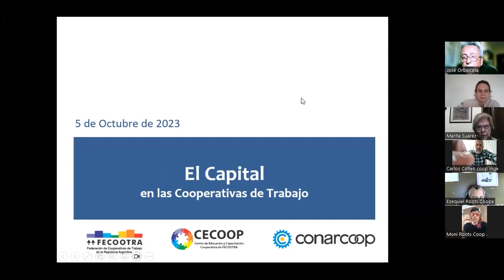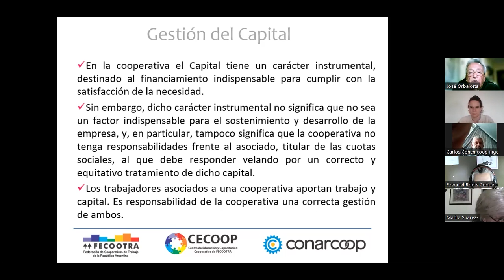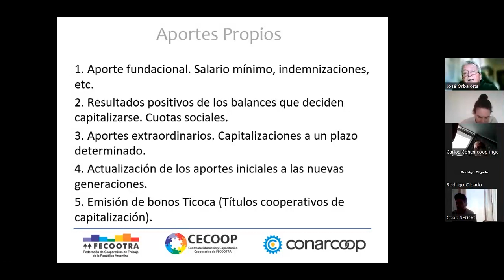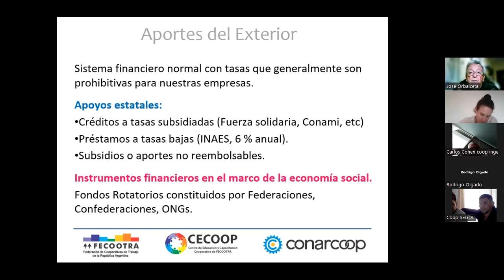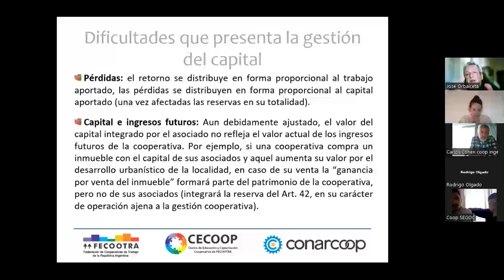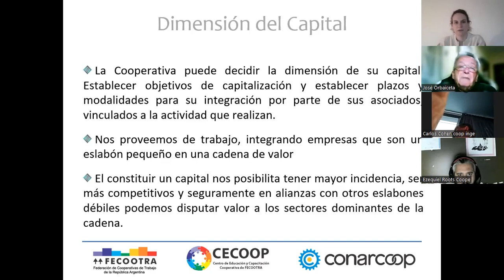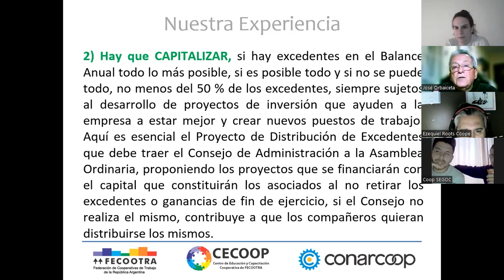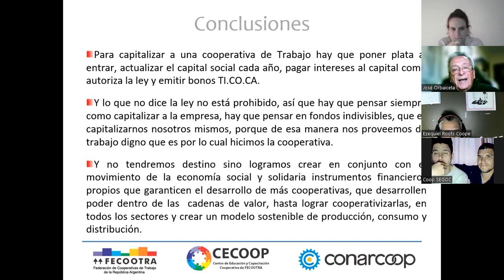Charla Virtual: Capitalización en las Cooperativas de Trabajo - a cargo de José Orbaiceta